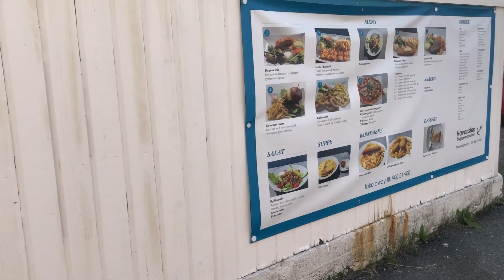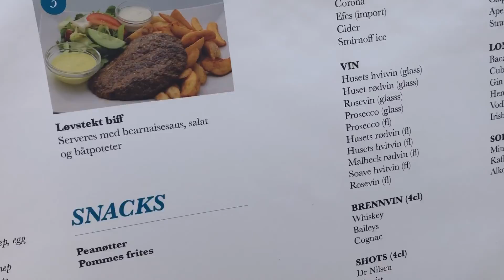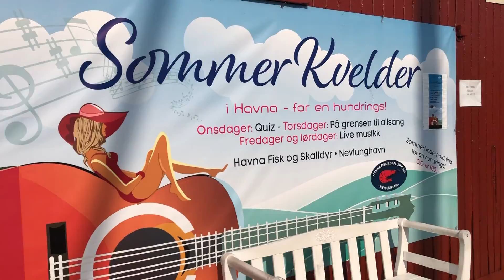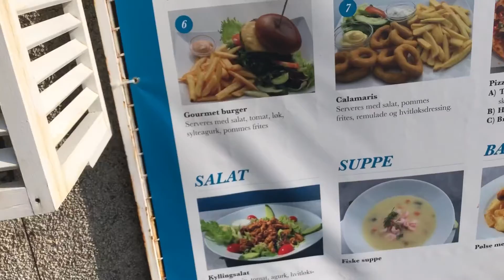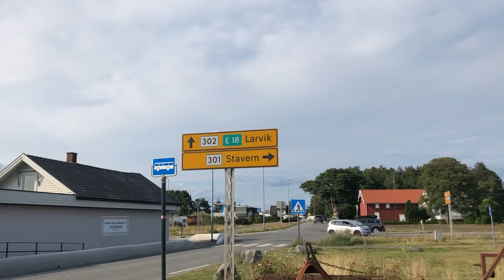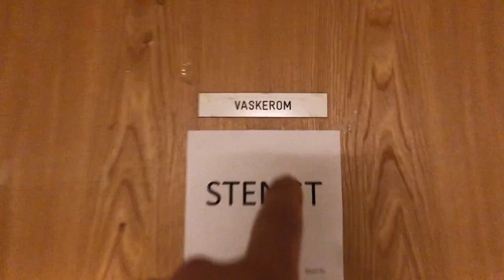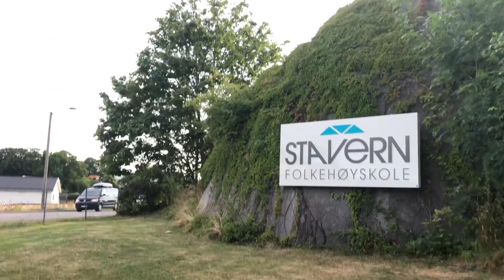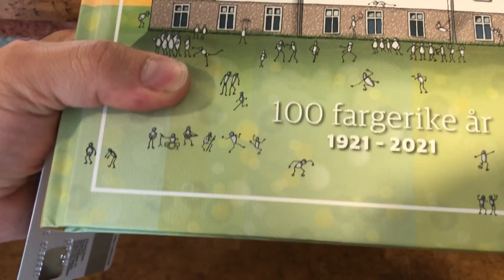Моя первая школа в Норвегии. Часть1! НОРВЕГИЯ ЖИЗНЬ В НОРВЕГИИ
Привет, дорогие друзья! Меня зовут Сергей Шумицкий. Я вырос в детском доме Латвии, и теперь у меня новая жизнь здесь, в Норвегии! Этот канал о моей жизни в Норвегии, о том, как я живу, работаю и наслаждаюсь жизнью. Следите за нами в наших путешествиях по стране и по всему миру! Мира и добра!

★★★★ SUPPORT US ★★★★